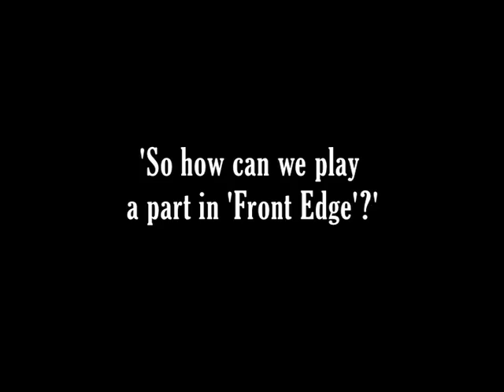Front Edge | Newfrontiers